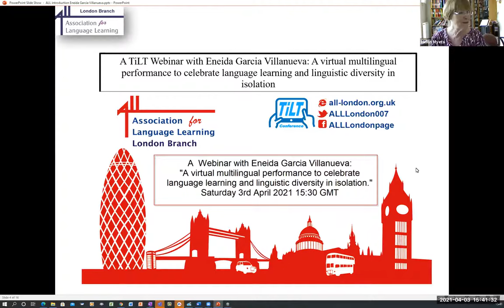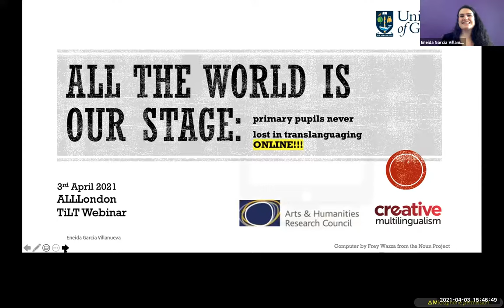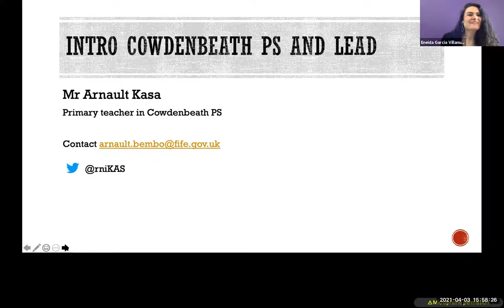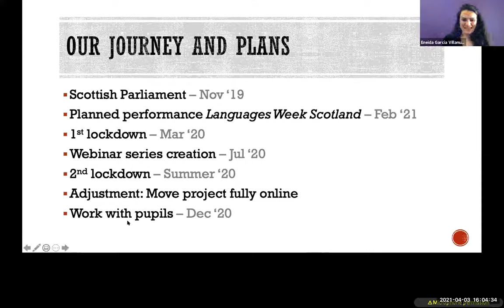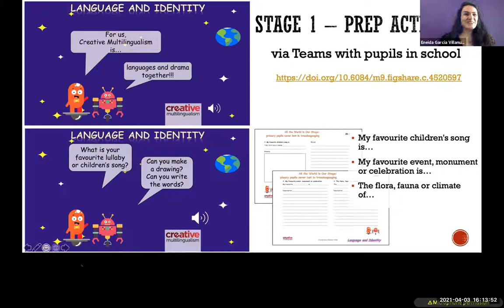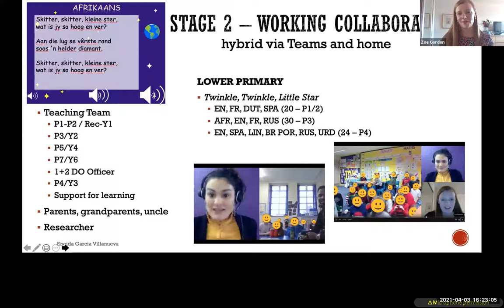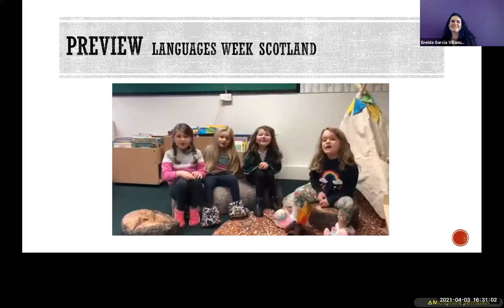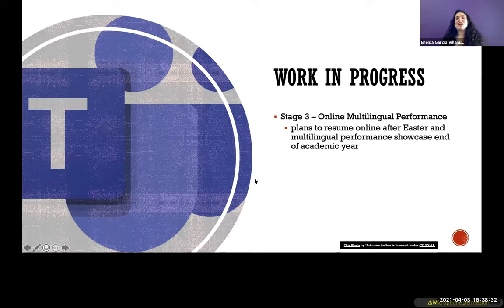Virtual multilingual performance to celebrate language learning & linguistic diversity in isolation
“All the World is Our Stage: primary pupils never lost in translanguaging” celebrates language learning, linguistic diversity and multilingualism. Acknowledging that embedding in the curriculum all the languages that our pupils speak is not feasible, this learning and teaching journey is defined by pupils taking central stage and creating their own multilingual performance. Following a successful delivery as a pilot with three performances in 2018 and 2019, a larger scale roll-out of the project was expected during Languages Week Scotland 2021.

Rapidly adapting to lockdown rules, our decision to transfer the project to virtual world was made. MS Teams has facilitated digital collaboration – from the completion of the preparation activities reflecting on language and identity, to our ongoing pupil-led collaborative work. We keep a flexible approach as restrictions are tightened/eased, and have plans to stream our multilingual performance very soon. Join us for ideas to create your own performance and how it can be pivoted successfully online.

Webinar takeaways:
- explore creative ways of language learning through singing and performance
- raise awareness about multilingualism and improve pupil linguistic awareness
- support teacher practice
- create spaces for home languages to be used in the classroom
- strengthen home–school links with minority language communities

Teachers’ pack is free to download and adapted to the needs of your pupils.

Eneida Garcia Villanueva is an applied linguist who has a lifelong passion for teaching and experience in Spain, the Czech Republic, England and Scotland. She is a Fellow of the Higher Education Academy, a Chartered Linguist, and registered with the GTCS for secondary Spanish and ESOL. Formerly an Associate Lecturer in Initial Teacher Education, she received early career research funding from the AHRC-OWRI Creative Multilingualism project to successfully test translanguaging as a fit pedagogy for creative language learning. Eneida delivers GTCS-accredited teacher training in Scotland, and abroad under the auspices of Erasmus+.

Her interests lie in sociolinguistics, Hispanic studies and educational research. She is currently a doctoral student at the University of Glasgow where she investigates Family Language Policy and Child Language Brokering.

Zoe Gordon is the 1+2 Development Officer for West Lothian. A Primary School Teacher with a passion for all things "languages". Zoe spent a year pre-university as an Au-Pair in Paris and it was here that she developed her fluency and love of French. After completing a BA Hons in Languages (French and Spanish) with Export Studies, Zoe spent almost 20 years working in Financial Services. A career that started in Bankers Trust, with a need to support a French speaking client and progressed through companies like Deutsche Bank, State Street, Morgan Stanley, and ended in BNP Paribas as Head of Treasury for Middle Office. Zoe then decided to pursue a new career and did her PGDE in Primary Education. Post Probation Zoe took on the role of 1+2 Lead Learner within Springfield Primary school and in 2019 joined the 1+2 Development Team. This past year Zoe has been the 1+2 DO for West Lothian, responsible for supporting our 67 Primary and 11 Secondary schools with ensuring they are meeting the 1+2 commitment. Keen to continue her own language development, Zoe attended an Erasmus course in Malaga in 2018 and is currently studying the OU TELT Follow-on Spanish course.

Arnault Kasa completed a Bachelor of Arts in Education with Modern Languages at the University of the West of Scotland. Born in DR Congo, he speaks French, English, Lingala and Czech. For the past two years, he has been working at St Patrick’s PS, Lochgelly South Ps and Cowdenbeath PS. Arnault teaches a P3 class and NCCT for P7, P6 and P5 class teachers. He is a competent and proficient user of Microsoft Office.  He is a language enthusiast devoted to close the attainment gap and meeting the needs of all learners. A lover of languages and committed to share his passion with other professionals as well as keen and aspiring language learners, he also leads a Digital Pen Pal initiative with Hellenic Primary in Zimbabwe, and plays football for Linlithgow Rose FC in the East of Scotland league. Arnault has researched the impact of feedback on pupils’ attainment in numeracy, as well as teachers’ attitudes towards Modern Languages and the impact on the implementation of the 1+2 Language Policy. He is currently working on this translanguaging project with a P4 class at Cowdentbeath.